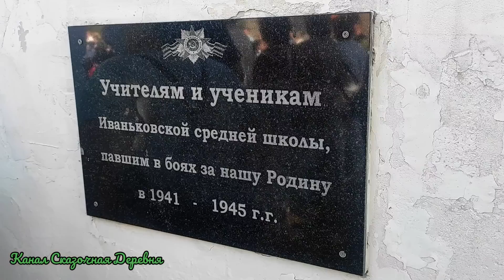С 1 сентября.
Что бы найти нас на Вайлдберриз нужно в его поисковике набрать:
Товары для колбасы: ВкусноЕм
Рюкзаки тут:
Рюкзак школьный детский, городской ранец 2D 3D рюкзак нарисованный.

Приветствую вас на нашем Ютуб Канале Сказочная Деревня. Мы-семья, переехавшая несколько лет назад из Москвы в деревню! Рассказываем разные способы заработка вне города, пробуем разные бизнес идеи. Выше, по ссылкам, вы можете увидеть разные полезности, например товары для домашних колбасников на маркетплейсе  Вайлдберриз и Озон. В любом случае, надеюсь, вам будет интересно.